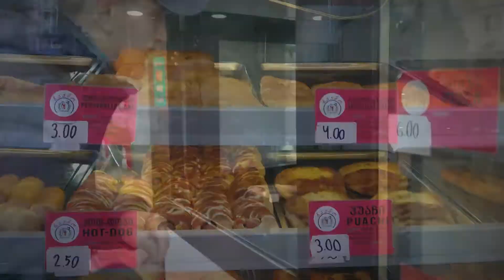Грузия УЛИЧНАЯ ЕДА Батуми САМЫЙ Правдивый выпуск TRUTHный Первый опыт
Продолжаем исследовать Батуми и сегодня – Уличная Еда StreetFood ‎Batumi‎ Самый Правдивый выпуск TRUTHный Первый опыт NaplavU в

Меня зовут Влад и мы с женой Лией, недавно сделали серьёзный шаг, начав новую жизнь в прежде нам совершенно незнакомой Грузии.
Как мы приехали и о наших первых шагах, я уже рассказывал в предыдущих видео. Сегодня новый опыт знакомства с городом.

Вместе мы сила! Вместе мы NaplavU!

00:00 Обложка
00:03 Кислое морожено
02:38 Морожено сладкое
03:35 Впечатление о прогулке в Метро Сити
03:47 Об индусах и английском
04:51 Про языковой барьер
05:12 Про красивые кадры
05:50 Про обновку
06:21 Квавилебис Квехана. Запел!!!))
06:38 Кубдари, собаки и 10.000 подписчиков